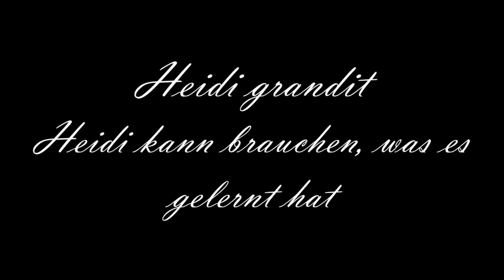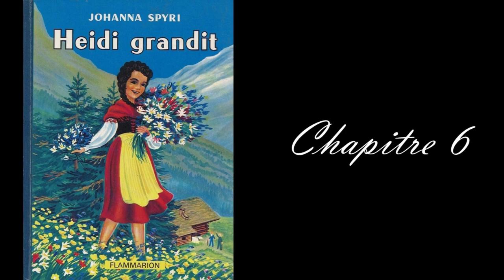Heidi grandit : Chapitre sixième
Lecture du chapitre 6 de la suite du classique de la littérature suisse de Johanna Spyri : Heidi grandit.
Mon logiciel de montage (Meine Montage-Software) : Shotcut